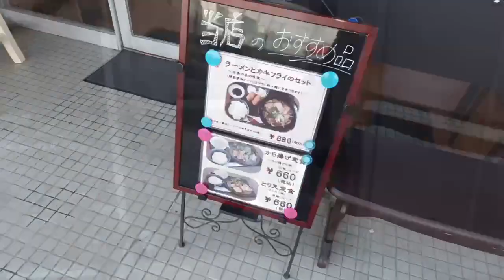【広島ラーメン】けのひ食堂 ハイブリッド坦々醤油ラーメンとカキフライ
今回訪れたのは
こちらのお店です

けのひ食堂
広島県広島市佐伯区新宮苑12-26 畑田ビル 1F

We send gourmet information from Hiroshima.  If you like ramen and yakiniku, please take a look.  have a nice trip!